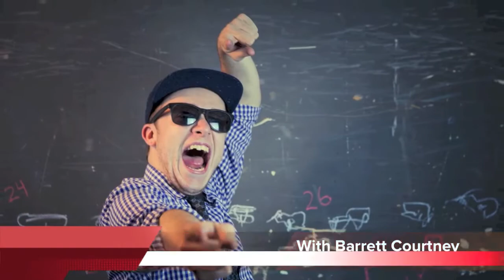E3 Predictions (w/ Irrational Passions) - Talking Shit Ep. 97 (Part 1)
Irrational Passions is here this entire week! And to kick off the show this week, Barrett wanted to talk about E3 Predictions!

IrrationalPassions.com

Follow the IP guys on twitter!